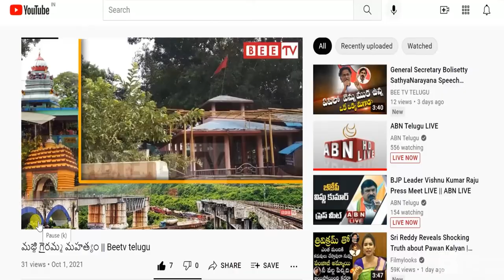రోజా నీకు అంత సీనుందా మాజీ మంత్రి అయ్యన్నపాత్రుడు || BEE TV TELUGU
Roza deserves to be a former minister because of you